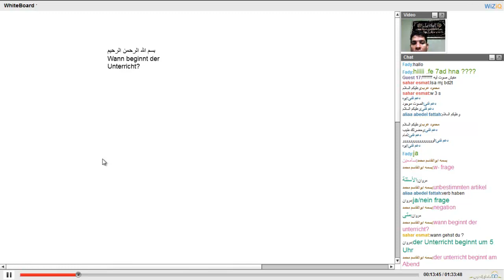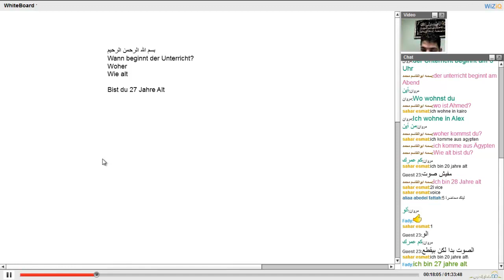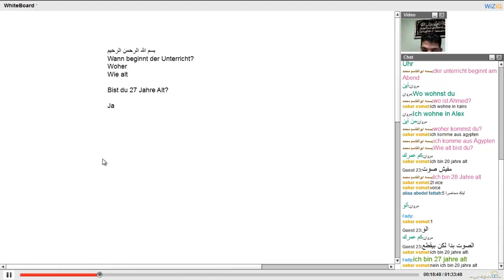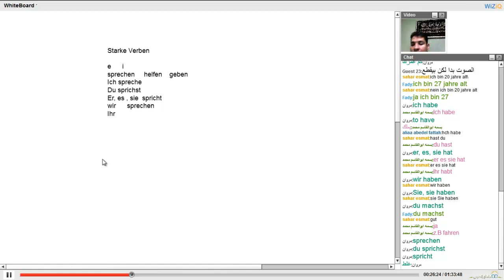اللغة الألمانية | أكاديمية الدارين | محاضرة 6 | جزء 1-5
(¯´'•.¸ دورة اللغة الألمانية ¸.•'´¯)
☆.•**••(¯•.صفحة الأكاديمية على الفيس بوك ☆.•**••(¯•._
☆.•**••(¯•.☆للتطوع معنا فى فريق العمل.•**••(¯•.
☆.•**••(¯•.للتطوع للتدريس☆.•**••(¯•.